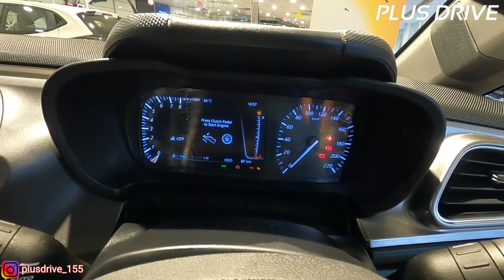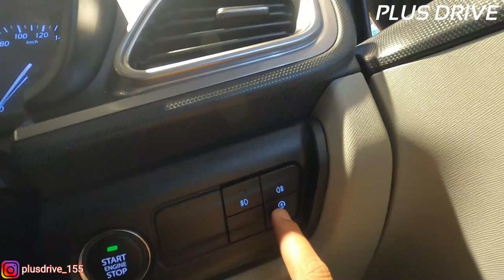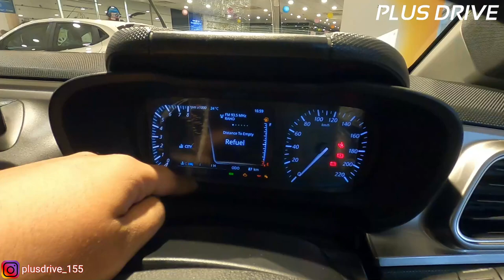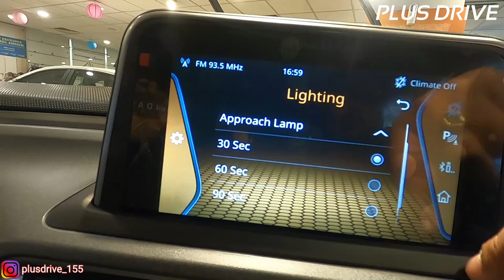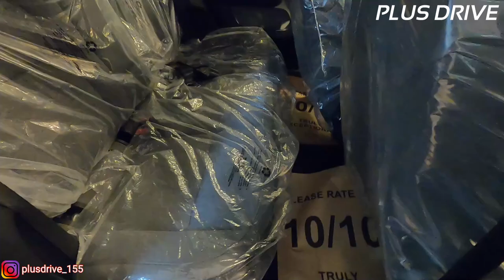2021 Tata Altroz XZ /Full Details - On-Road Price, Mileage, Features and more / Best Variant to Buy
If you are from Mumbai or Nearby then please do call on the number given below between 10.am to 6.pm.
Puneet Automobilies PVT. LTD  Tata Motors - Ajay - 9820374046

2020 Tata Nexon XMA AMT S /BS6 /Full Details - On-Road Price, Mileage, Features / Should you BUY ?

Nissan Magnite Vs Kia Sonet Videos :-

Nissan Magnite XV vs Kia Sonet HTE Comparison / Same Pricing /Features, Specs more.. / What to buy ?

Nissan Magnite Turbo XL vs Kia Sonet 1.2L HTE /Full Detailed Comparison -All Features / कौन सी ख़रीदे

Kia Sonet GT Line /To Model /Bose Music System Quality Review /YES it's the Best in Segment / Superb

Kia Sonet GTX+ DCT /SUV In-Depth Detailed Review /On-Road Price, Mileage, Features /Best Time to BUY

All New i20 All Videos -

Hyundai i20 Asta (O) 1.5 MT Diesel 25.2 Kmpl Top /On-Road Price, Features /Sensible Choice / Worth ?

Hyundai Creta's All Varient Videos -

Hyundai Creta E Petrol 1.5L Launched 9.8 Lakh - New Model / Creta - EX, S, SX, SX(o) Price Hike- 61K

Hyundai Creta Music System -

मजेदार ! Hyundai Creta 2020 Top Model SX O /Bose Music System Test 6 Speaker's, Woofer, Infotainment

My Vlogging Set up: Minimal Gears i Use to Make My Youtube Videos
Main Camera : Sony Digital Vlog Camera ZV 1
Action Camera 1 : GoPro Hero 8 Black
Action Camera 2 : Campark X20 4K 20MP Waterproof Action Camera
Mic 1 : BOYA M1 Tradico Lavalier
Mic 2 : Rode Lavalier Go Professional
Laptop : HP Pavilion Gaming 9th Gen Intel Core